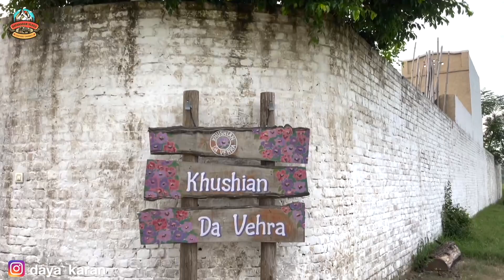New Place | Pre Wedding | Song | Movie | Shoot | Khushian Da Vehra | Ludhiana, Punjab